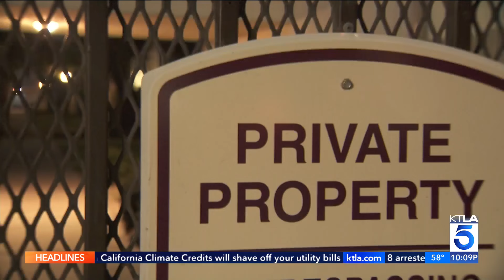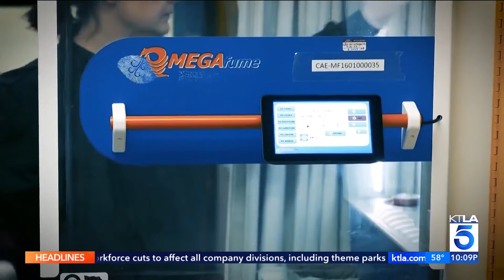Southern California man charged with cold case murders of two young women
A Ventura County man has been charged with the cold case murders of two young women in the 1980s.

The suspect, Tony Garcia, 68, is accused of killing Rachel Zendejas, a Camarillo resident and Lisa Gondek, an Oxnard resident, both in 1981, according to the Ventura County District Attorney’s Office.

KTLA's Rachel Menitoff reports on Feb. 9, 2023.